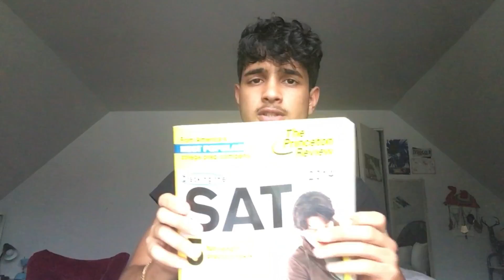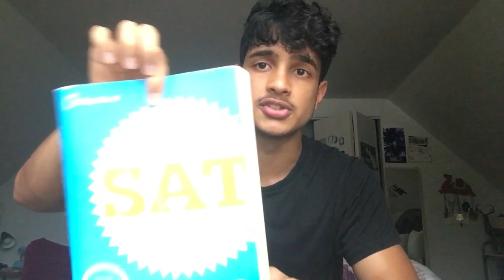How To Get A 1540+ On The SAT (with a PERFECT Math Score) | Best SAT Advice | Tips and Tricks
1350 to 1540 with 800 Math! How can you get a 1540 on the SAT or a 1500+ on the SAT and even a 1600? You DO NOT have to study for the SAT 24/7 to get over a 1500 as you will see in this video as I share my experience.

HOW TO GET MY SAT MATH NOTES FOR $15.

how I got a 1540+ on the SAT